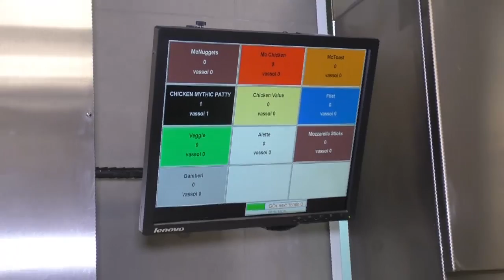INAUGURAZIONE Mc DONALD'S di ASCOLI PICENO